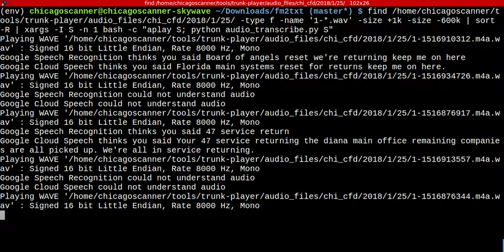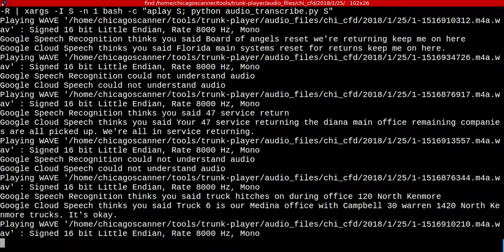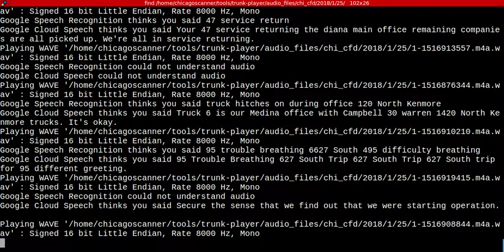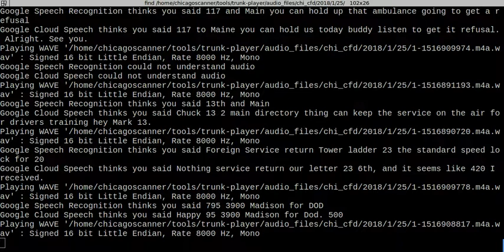Transcribing P25 scanner audio with Google Speech Recognition API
Demonstrating that the Google Speech Recognition APIs (for Chrome and Google Cloud) can transcribe P25 scanner audio. In this case, we are transcribing digital audio from the Chicago Fire Department's Fire Main channel, with audio recorded on Jan 25, 2018. Speech recognition is done using the example audio_recognition.py provided in modified to pass in a wav file as an argument. and converted to WAV for compatibility with the APIs. Note: This was tried on analog recordings with less success, analog may need further noise reduction.

This is a R&D project of CrimeIsDown.com.